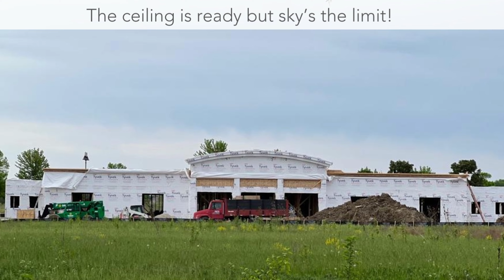Behold! KLA Naperville West Opening Soon!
The ceiling is ready, but sky’s the limit! We are on target to finish construction by the end of July. That means we’ll be helping your child soar just in time for the 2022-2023 school year.

Considered the BEST method in the world for early childhood education, our Reggio Emilia approach to learning flies high above the rest! AND…our teachers receive 12 times the state’s required training.

The only thing that surpasses their level of professional development is their compassionate care for your child.

Reach new heights today. The KLA way!